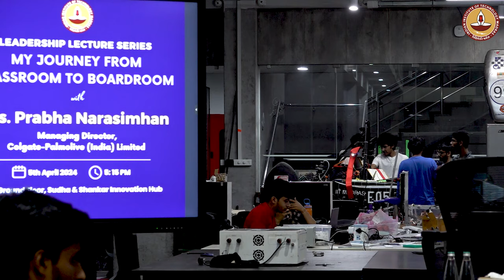My Journey from classroom to Boardroom by Ms. Prabha Narasimhan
Leadership Lecture Series on April 5, 2024